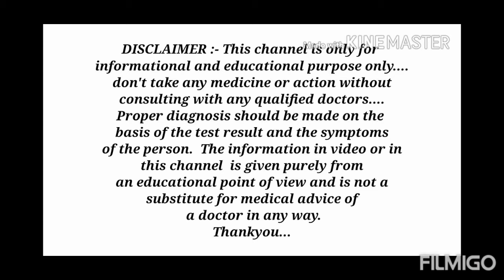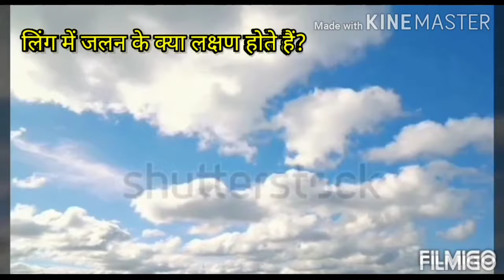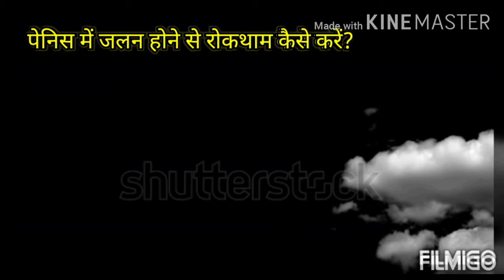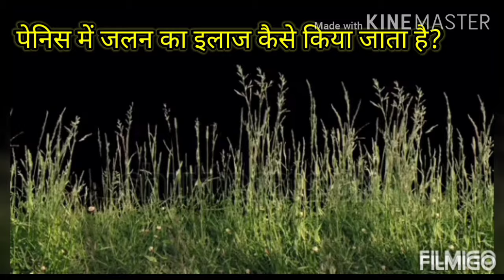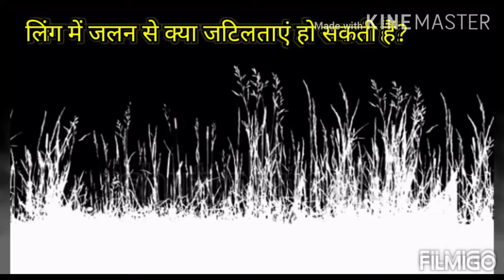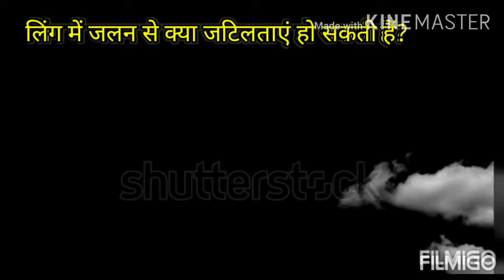ling me jalan ke karan || ling me jalan hone par kya kare || ling mein jalan hona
Hello guys , this video is about penile burning sensation in Hindi.
In this video , information like,
What is penile burning sensation?
What are symptoms , causes , prevention , diagnosis , treatment and complications of it?
हेलो दोस्तो, इस वीडियो में आपको लिंग ने होने वाली जलन के बारे में बताने वाला हु।
लिंग में जलन होना क्या होता है?
इसके क्या लक्षण , कारण,  बचाव , निदान , इलाज और जटिलताएं होती है?
धन्यवाद।
Thanks.

Thanks...❤️

credit of video clips used in this video goes to shutterstock.com